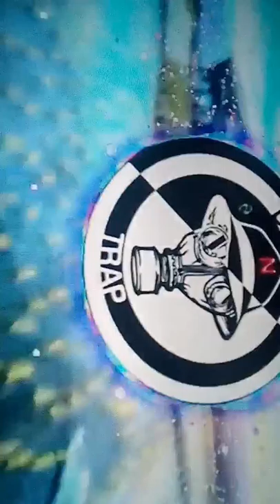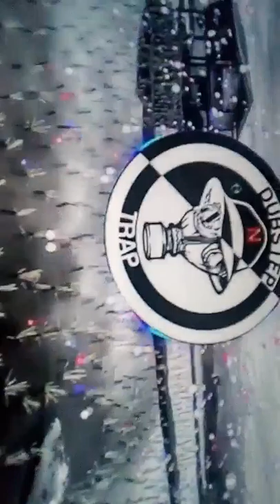nandito ramon villegas picos